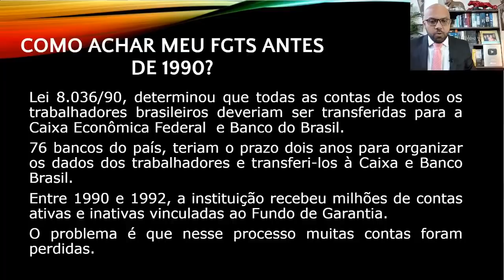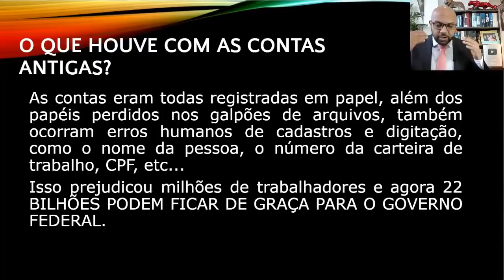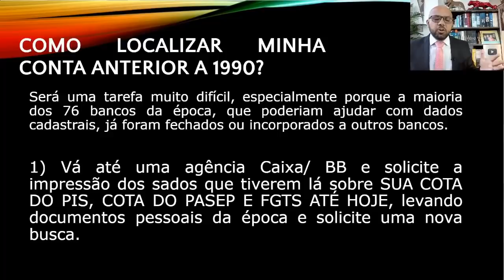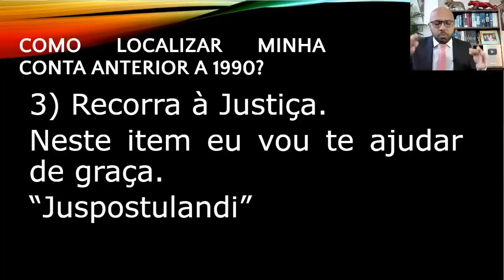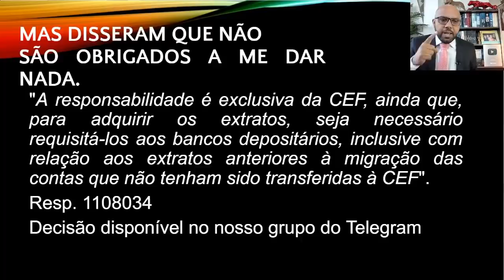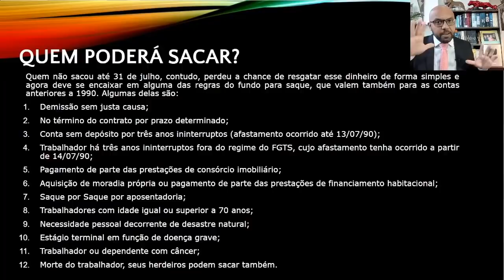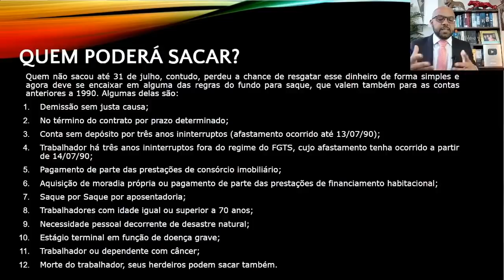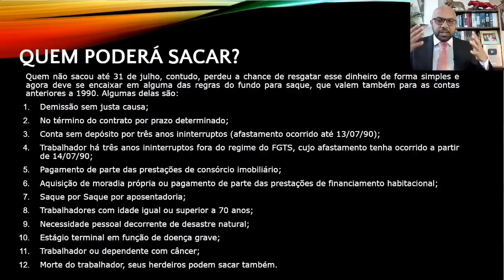COMO LOCALIZAR SEU FGTS EM 2022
fgts inativo localizar fgts antes de 1990